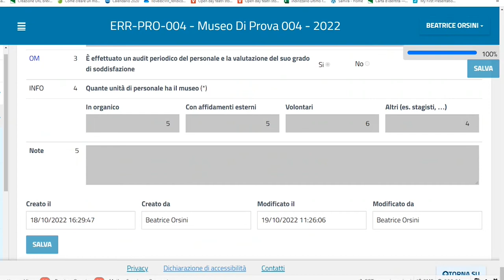seconda finestra di accreditamento: Erica Catalano - DM Cultura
Alcune precisazioni sulla compilazione del questionario